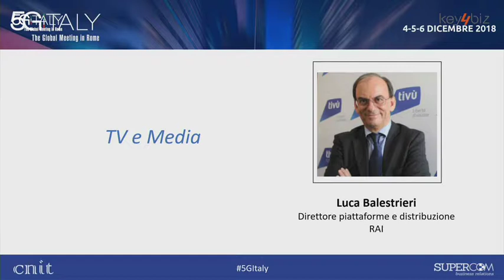5G Italy. Panel Tv e Media: l’intervento di Luca Balestrieri (RAI)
L’intervento di Luca Balestrieri, Direttore Piattaforme e distribuzione RAI a 5GItaly, la conferenza promossa dal CNIT in collaborazione con Supercom al Cnr di Roma il 4-5-6 dicembre.